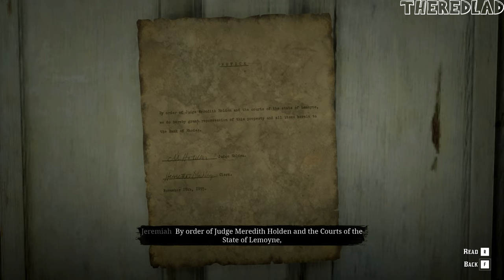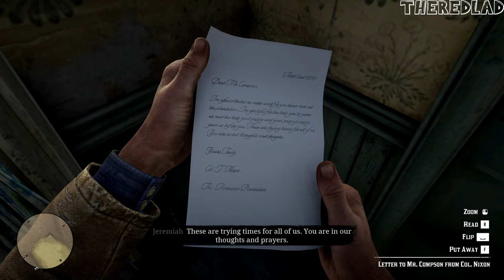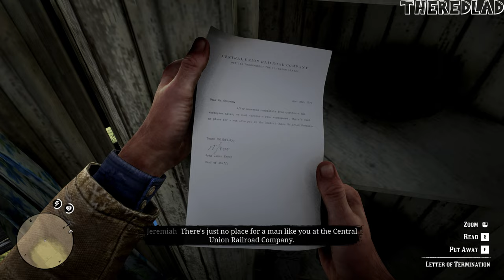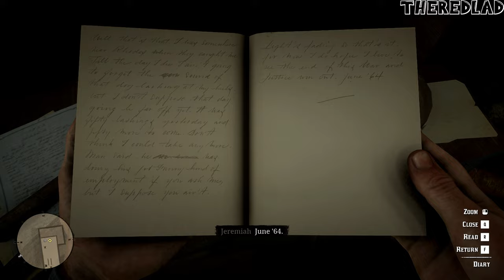Red Dead Redemption 2 (Gameplay) The Iniquities of History [Mission 48] - No Commentary